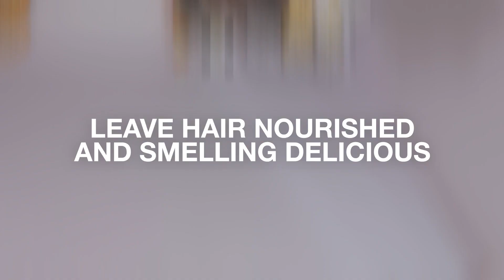Enliven Fruits Range